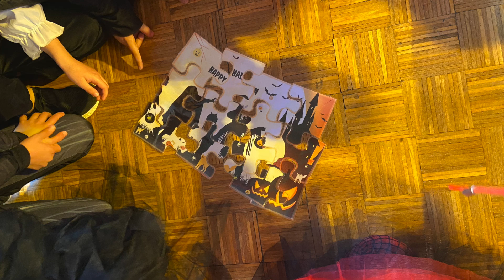HALLOWEEN 2024: Villanos de cuentos